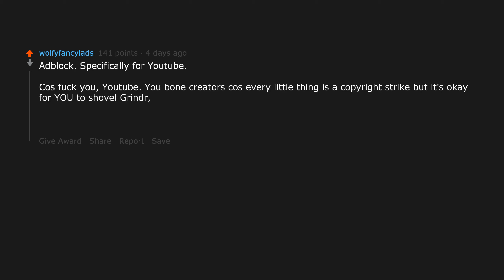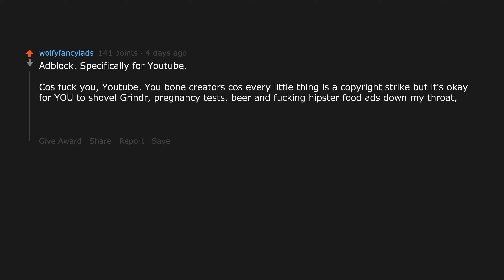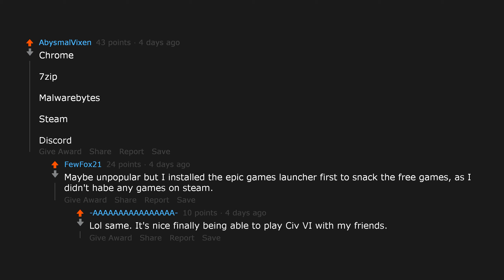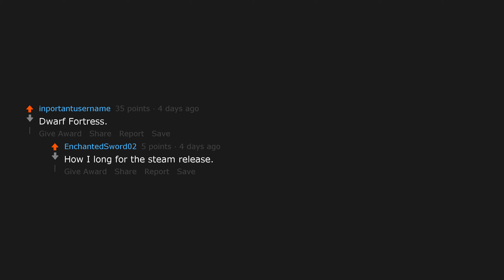You buy a brand new pc, what's the first program you install? (r/AskReddit)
Featured links:
Posted to r/AskReddit by u/Solvey98: